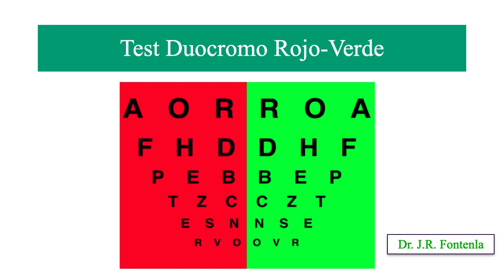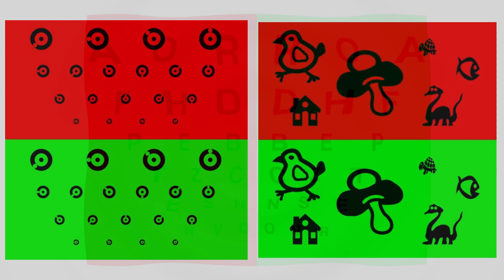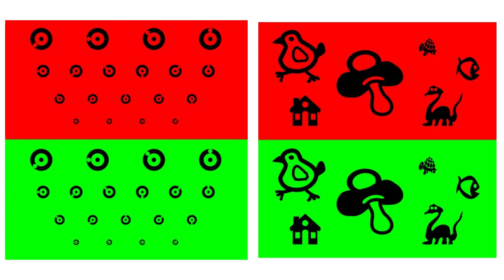Test Duocromo Rojo Verde. Test Bicromático.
El Test Duocromo Rojo Verde es un test sencillo que valora la exactitud en la graduación óptica final. En este vídeo se explica cómo se realiza y cómo se aplica en casos de Miopía e Hipermetropía.
👁 YouTube.com/@VisualSystem

🟢 El hecho de ser Miembro 😎 además te da acceso exclusivo a:
Gracias!! 😀👍.